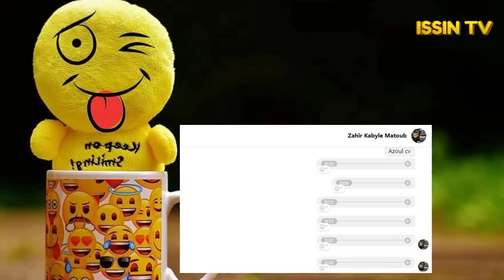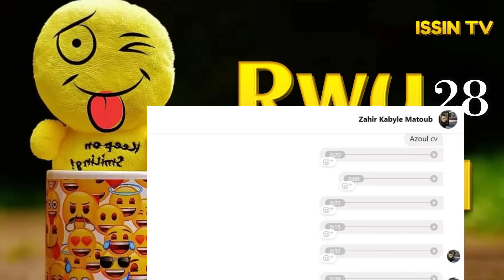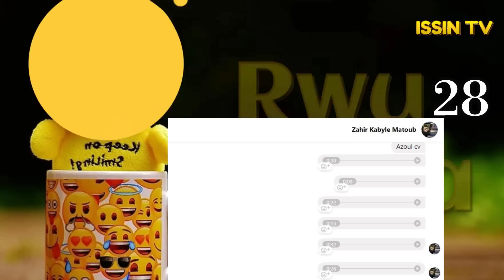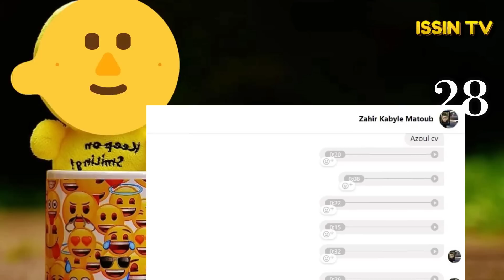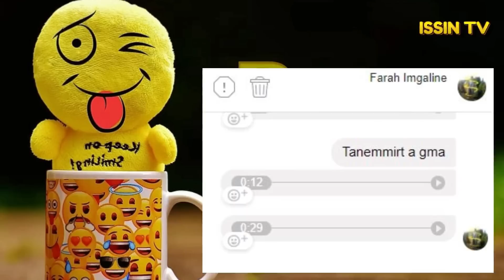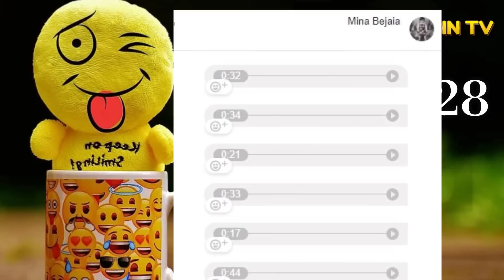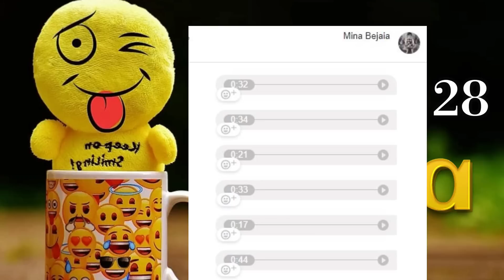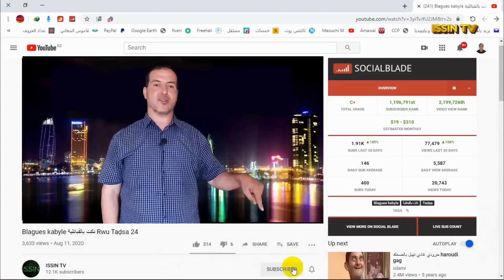Rwu Taḍsa 28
Rwu Taḍsa
نكت بالقبائلية
Blagues kabyle

Rwu Taḍsa
نكت بالقبائلية
Blagues kabyle

Rwu Taḍsa 22 ، Blagues kabyle نكت

Rwu Taḍsa 23 ، Blagues kabyle نكت